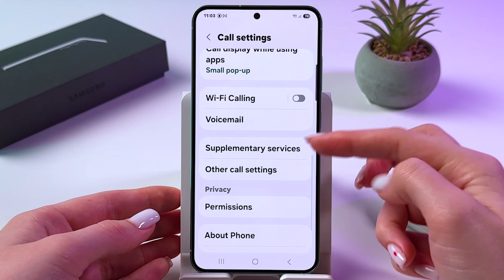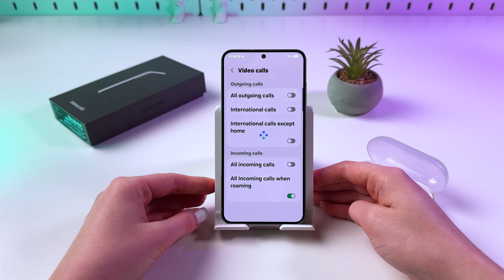How to Enable or Disable Call Barring on Your Samsung Galaxy S25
Unlock the full potential of your Samsung S25 with this in-depth guide on how to manage Call Barring settings. Discover the steps to easily enable or disable incoming and outgoing call restrictions directly from your device. Whether you're looking to enhance your privacy or prevent unwanted calls, this video will provide you with all the tips and tools you need. Plus, if you encounter any issues activating the feature, I'll show you how to troubleshoot with a simple restart or system update. Don't miss out on mastering your phone's call management capabilities!

This video also covers the following topics:
Samsung S25 Guide: Managing Call Barring Features
Enable or Disable Call Barring on Your Samsung Galaxy S25
How to Control Call Barring Settings in Samsung S25